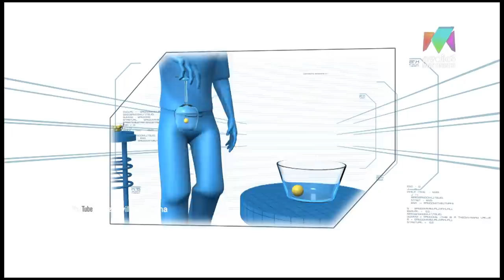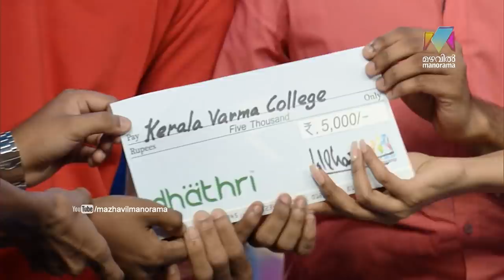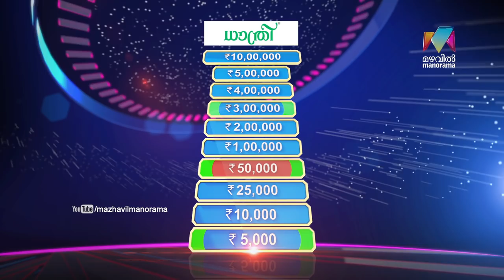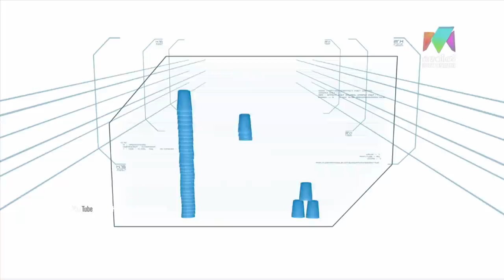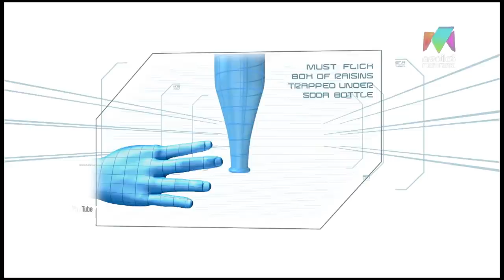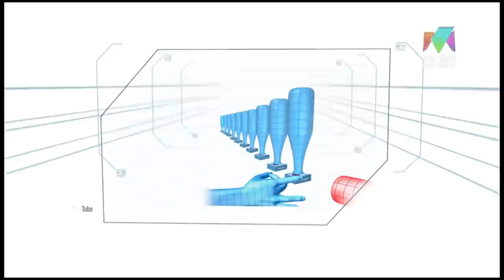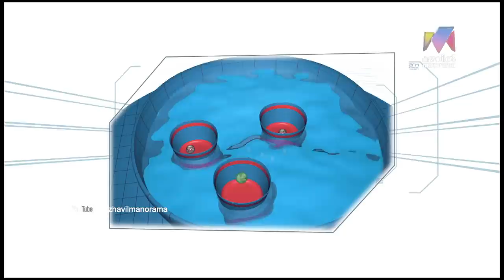Minute to win it | Ep 58 - Kerala Varma College v/s Vimala college | Mazhavil Manorama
Minute to Win it:   A campus war. It's with Kerala Varma College and Vimala college. Who will win the minute floor?  Just wait and watch the show and feel the play.

About the show:

The world's most admired television game show 'Minute to Win it' has come to Kerala. The show that thrilled audience in over 50 countries is brought to your television screens by your favourite channel Mazhavil Manorama. The show has been licensed from International Production House Endemol Shine.

The contestants of the show take part in a series of 60-second challenges that use objects that are commonly available around the house. The contestants will have to complete 10 levels to reach the top of the money tree with three lives to win the maximum prize money of Rs 10 lakh.

The Malayalam version of 'Minute to Win It is hosted by actress - model Nyla Usha. 'Minute to Win it' features many exciting moments to entertain the contestants as well as the viewers.The show airs on Mazhavil Manorama Saturdays and Sundays at 9 pm.